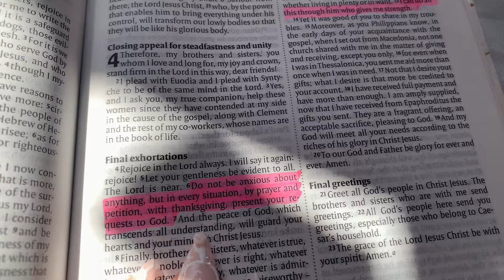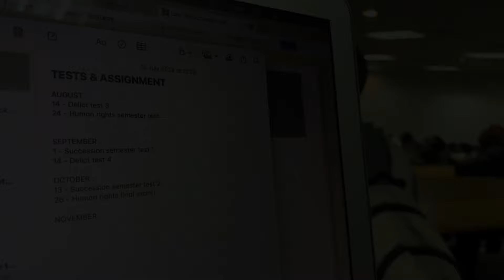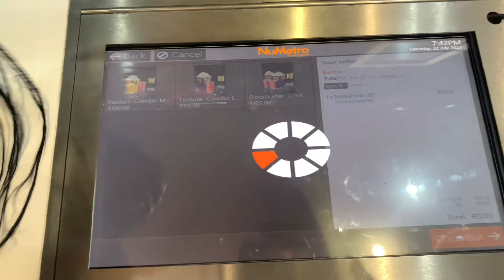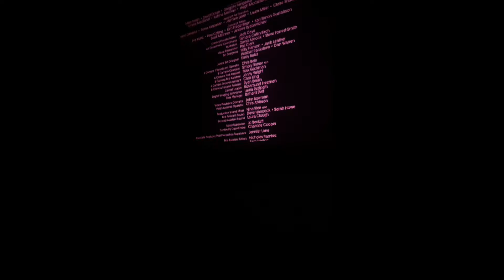UNI DAIRIES VLOG : FIRST WEEK OF 2ND SEMESTER || BARBIE MOVIE || WALKING TO THE PARK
hey Mariposa squad :) 🦋

❤️😭 here’s a little vlog i put together of what went down in the 1st week of 2nd semesteri hope you guys enjoy watching as much as i enjoyed filming it . 🥰

personal info :
name : Nicole Hughes
age : 19
residence : JHB . SA

FAQ :
shot with : iphone XS
shot by : nexus mamiiiii
edited by : nexus mamiiiii
editing software : iMovie , Capcut & Inshot

UNTIL NEXT TIME HUNNIES ! 🥰

tags 💌 : Uni days . Uni student vlog . LLB Law 2nd year vlog . Vlog about University life . How it feels like to stay at Res . uni dairies . 5am productive school vlog . student accommodations near Uj apk . dorm tour . res tour . uni lifestyle . day in the life of a university student . law student vlog . uni student vlog . day in the life of a law student . LLB 2nd year life . University of Johannesburg Auckland park . uni days . how to survive in varsity . law student . circa art gallery . rosebank mall . thabo bester. Skincare routine. Selfcare day. Ted baker unboxing. Kay Yarms. 19th birthday vlog . Cilantros Sandton . Zara red temptation . La Parada Rosebank . Barbie Movie .